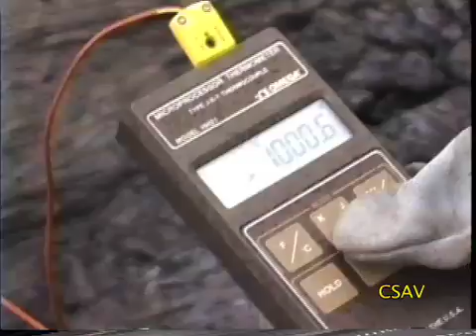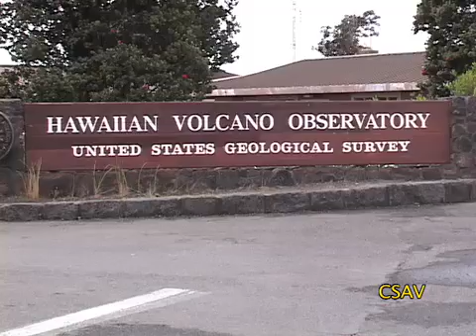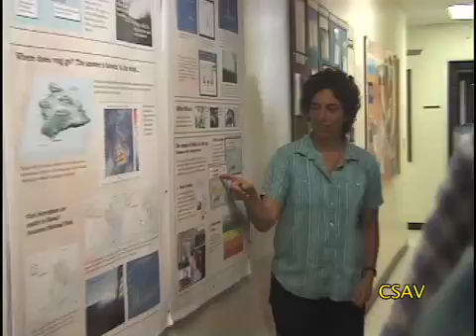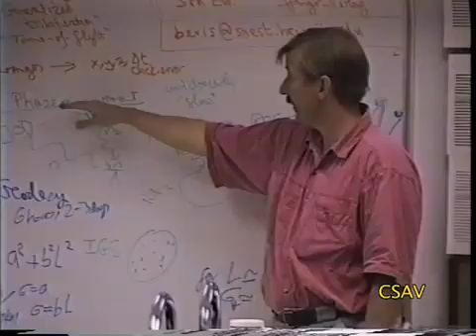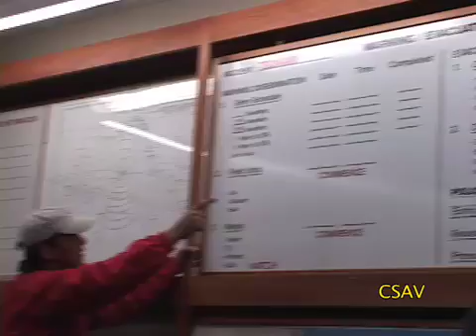CSAV Hawaii: International Volcano Course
CSAV began operations in 1990 by launching the International Training Program in Volcano Hazards Monitoring. It's designed for scientists and technicians from developing countries who work at volcano observatories, such as PHIVOLCS and CVGHM. This 6-week summer course is based out of the University of Hawaii at Hilo. Instructional staff include faculty from UH and scientists from the USGS. The training course helps the participants learn techniques for monitoring volcanoes, with lots of field practice on Kilauea. Consequently, when they return to their own observatories, they are better prepared to monitor the much more dangerous volcanoes found in their home countries (Misti, Mayon, Nevado del Ruiz, Nyiragongo.) We occasionally accept self-supporting trainees from developed countries, who have professional interest in and need for training in volcano hazards monitoring. However, most of the participants to the CSAV course come from countries that have limited funding for research and training. If you would like to contribute to the program, either through the Krafft Memorial Fund or the Robert Decker Memorial Endowment, you would be helping a participant from a developing country to attend the CSAV course, which would otherwise not be possible. Read more details about the course, and how to contribute to it, on our web site. For students in the USA, UK, Canada, and other countries, there is a different opportunity for you at CSAV. We offer a 3-week course, Field Methods in Volcanology (GEOL 471) in July - August each summer; the application process is highly competitive.